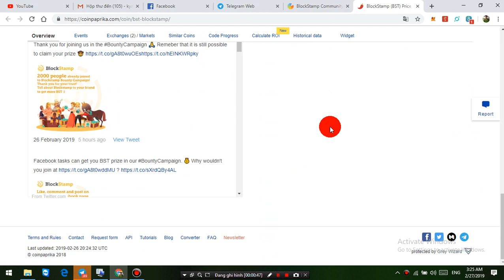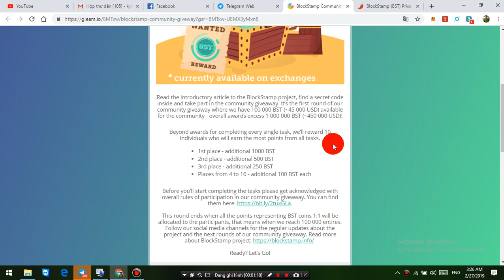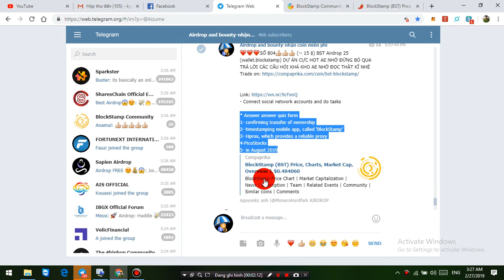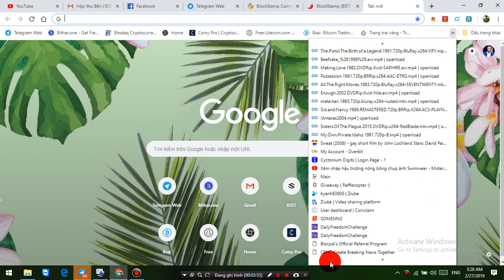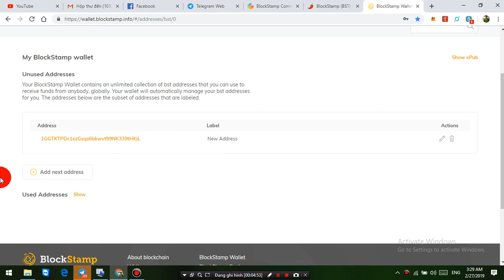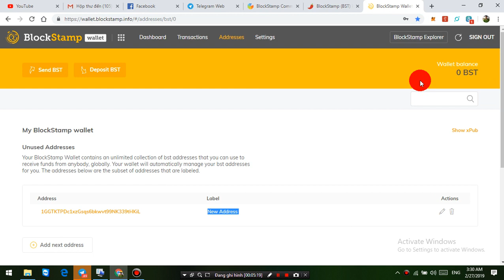(~ 15 $) BST Airdrop 25 (wallet.Blockstamp) DỰ ÁN CỰC HOT AE NHỚ ĐỪNG BỎ QUA HTNet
(~ 15 $) BST Airdrop 25 (wallet.Blockstamp) DỰ ÁN CỰC HOT AE NHỚ ĐỪNG BỎ QUA
Trade on: ...

Link:
- Connect social network accounts and do tasks

 Answer answer quiz form
1- confirming transfer of ownership
2- timestamping mobile app, called 'BlockStamp'
3- Hprox, which provides a reliable proxy
4-PicoStocks
5- in August 2019
-YOUTUBE HD :

-GRUOP UPDATE AIDROP& BOUNTY HOT NHẤT :
-LINK ĐKI VÍ :
-CÁCH CÁC BẠN NHÂN TOKEN FREE VÀ SAU ĐÓ CHUYỂN LÊN SÀN,
youtube hd:
-LINK ĐKI SÀN:
-LINK ĐKI SÀN :
-MUA ETHER CHUYỂN VÀO VÍ ĐỂ CHUYỂN TOKEN LÊN SÀN
-PAYEER ĐKI: